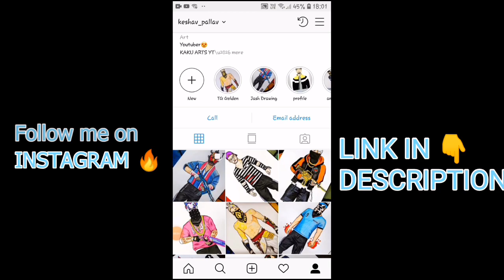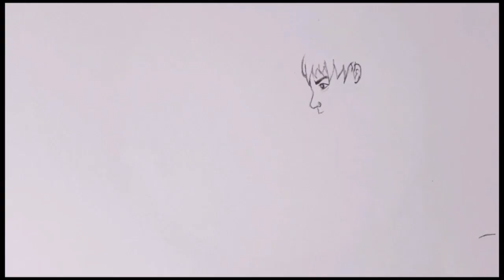RAMPAGE 3.0 Bundle Drawing + Giveaway || FREEFIRE DRAWINGS || Kaku Arts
Rampage 3.0 bundle drawing of boy and girl

freefire IG name :-  ND㊢₭₳₭Ʉ࿐

FOLLOW US FOR MORE AMAZING DRAWINGS

 (Promoting Sounds)

COLORS USED:-
DOMS PENCIL COLOURS
DOMS SKETCH COLOURS